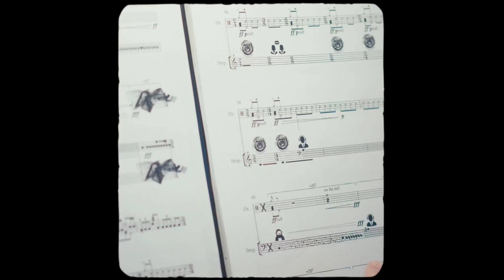HYPER STUCK - official teaser [HYPER DUO]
Video by Emmanuel Vion-Dury and La Pataconera. Editing by La Pataconera and Julien Mégroz. Music by Asia Ahmetjanova, Mathis Saunier, Colin Alexander, Sawyer Adler and Luca Musy, played by HYPER DUO (Julien Mégroz, drumset and Gilles Grimaître, keys - live in Bellelay, August 2022)

HYPER STUCK was first a composition competition we organised during the pandemic situation of COVID-19. The winner, Alex Paxton, collaborated with us through many video-conference exchanges and composed a work for keyboards and drumset which was premiered in a live streaming concert from Kultur Kreuz Nidau (CH) on June 4th 2020 and recorded on our first vinyl album “Indigne de nous” (Everest Records).

We decided to develop the project by imagining an original show gathering Alex Paxton‘s work as well as 5 other premieres of the contest’s participants – Asia Ahmetjanova, Mathis Saunier, Luca Musy, Colin Alexander and Sawyer Adler – whose proposals particularly caught our attention, considering their originality and their dynamics being in total cohesion with the electric and crazy spirit of our duo.

This working process was filmed by director Emmanuel Vion-Dury who developed a conceptual film in several parts, which are projected in dialogue with the live music. Inspired by the atmosphere of the compositions, the artists’ words and the venue where the works were developed, the video of the show will capture the essence of this project: composition through a collaborative laboratory of sound and art.